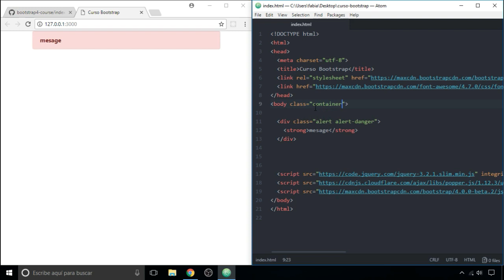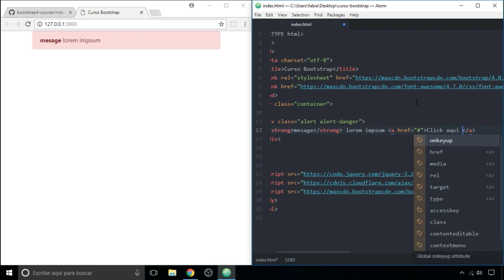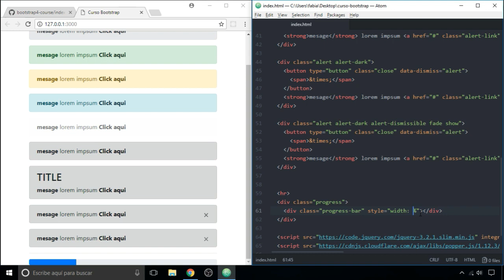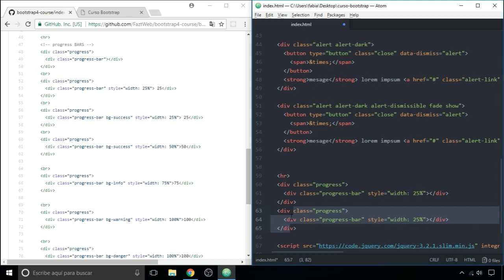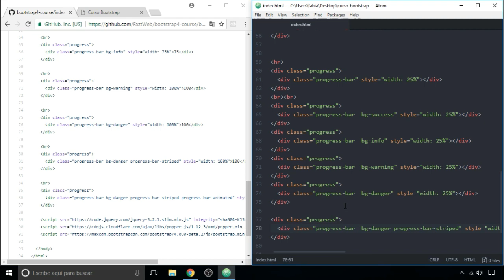Bootstrap4 Curso Completo | Alertas y Progress Bar, Clase 13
En esta clase del curso de bootstrap4 aprenderemos a usar las clases de las alertas y progress bars de bootstrap 4, para estilizar notificaciones y etiquetas html.